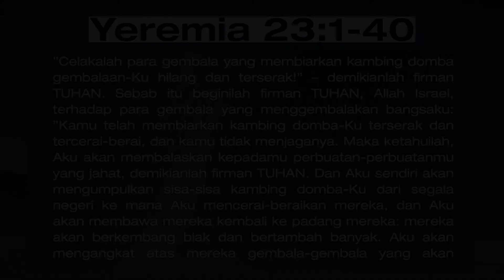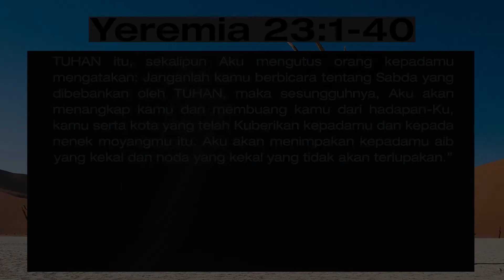YEREMIA 23 | Intimacy Worship